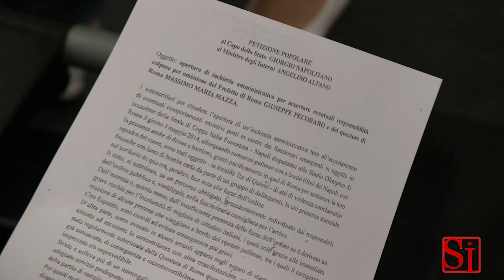Napoli - Ciro Esposito, petizione a Napolitano per invocare inchiesta (04.08.14)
- Napoli - "Ciro si è trovato in un agguato, se ci fosse stata la polizia non sarebbe morto".

Così Antonella Leardi, madre di Ciro Esposito, il ragazzo ucciso prima della finale di Coppa Italia a Roma, spiega le ragioni che hanno portato a lanciare una raccolta firme da inviare al presidente della Repubblica Giorgio Napolitano e al ministro degli Interni Angelino Alfano.

La petizione punta a chiedere "l’apertura di una inchiesta amministrativa - si legge - per accertare eventuali responsabilità colpose per omissione del Prefetto di Roma Giuseppe Pecoraro e del Questore di Roma Massimo Maria Mazza", in occasione della partita.

La petizione si può firmare solo online sul sito "firmiamo.it" e, in dettaglio, chiede "l’apertura di un’inchiesta amministrativa tesa all’accertamento di eventuali comportamenti omissivi posti in essere dai funzionari emarginati in oggetto, in occasione della finale di coppa Italia Fiorentina-Napoli disputatasi allo Stadio Olimpico di Roma il giorno 3 maggio 2014. I tifosi del Napoli in via Tor di Quinto sono stati oggetto di atti di violenza, da parte di un gruppo di delinquenti, la cui presenza stanziale era peraltro, ben nota alle forze dell’ordine".

"In linea con quanto sostenuto fin dalle prime ore della sera del 3 maggio, non posso che sostenere ogni richiesta di verità e giustizia proveniente dalla famiglia Esposito e dalla intera città". Lo afferma in una nota il sindaco di Napoli Luigi de Magistris. "È infatti indispensabile accertare eventuali responsabilità -conclude il sindaco- nella gestione di un ordine pubblico che ha dimostrato tutta la sua inadeguatezza, come personalmente ho potuto registrare, quella sera, trovandomi ad attraversare la zona dell’Olimpico, per andare ad assistere alla partita Napoli-Fiorentina. Il Comune di Napoli si costituirà parte civile nel procedimento relativo alla morte di Ciro Esposito, dopo aver riconosciuto ad Antonella Leardi la medaglia d’oro della città perchè, nonostante il momento drammatico da lei vissuto, ha saputo diffondere un messaggio di non violenza e di richiesta responsabile di giustizia, stringendo intorno a sé tutta la città".
 (04.08.14)